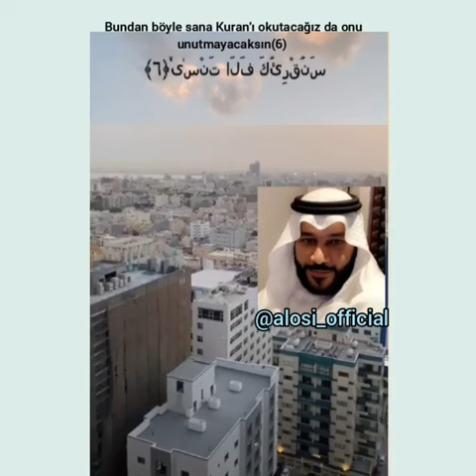Abdul Rahman Al Ossi - Surah Al-A'la Verses 1-9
Surah Al-A'la (The Most High) Verses 1-9